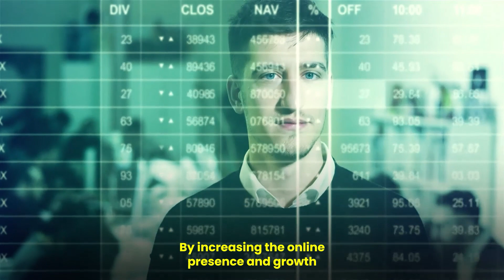ONPASSIVE | Influencer Marketing - Increasing your Brand Value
Influencer marketing is an important marketing technique that has enabled many brands to increase their online presence and growth. Influencer marketing requires you to identify the most influential people in your target market. Once you have identified the influencers who have the most followers, you can begin working with them. Watch this video to know more.